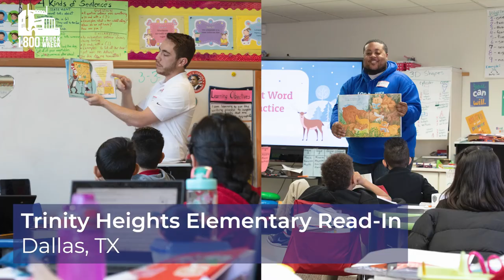March Events Recap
Our March Recap video is here! 📽️